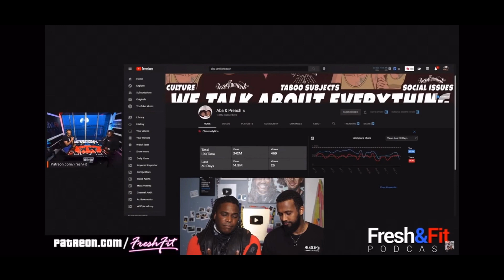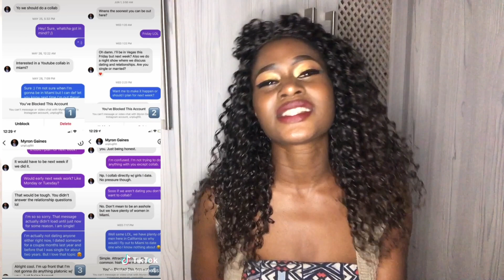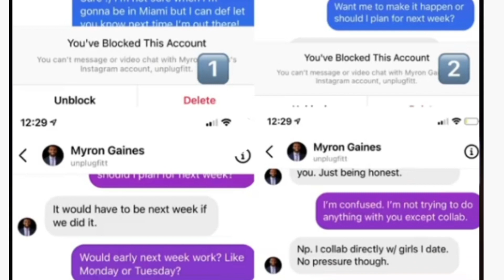MYRON GAINES IS TAKING AFTER HARVEY WEINSTEIN. “I’m not collaborating w/you unless we F**k” 😳⁉️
The Fresh and Fit podcast channel has been growing so fast over the last few months but in the last few days has been losing subscribers due to their inappropriate behaviour and lack of respect for other people.

Thankyou so much to my 800+ SUBSCRIBERS !!! You guys are amazing ✨
Let’s get the Channel to 1k